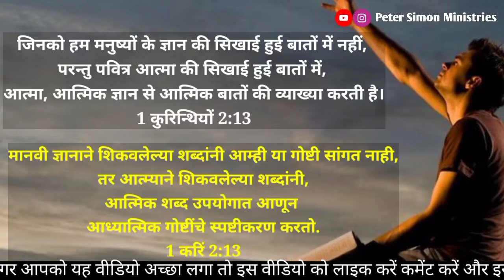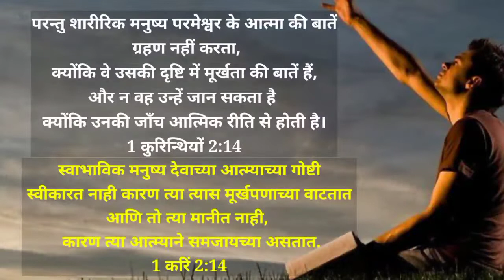शारीरिक व्यक्ति कौन ? आत्मिक व्यक्ति कौन ? इन हिंदी/मराठी ||PETER SIMON MINISTRIES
Note: ALL THE /MUSIC /BACKGROUND MUSIC /IMAGES./VIDEOS SHOWN IN THE VIDEO BELONGS TO RESPECTED OWNERS AND NOT ME ... I DON'T ANY OF THESE PERSONALLY